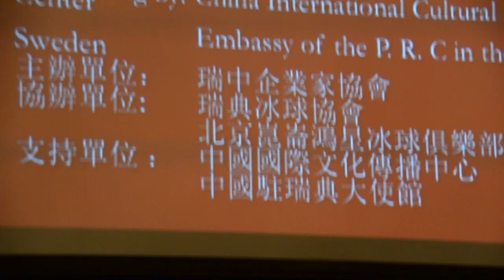My Movie 3